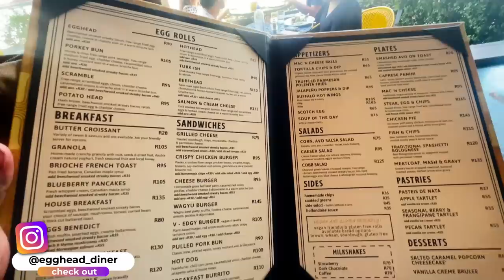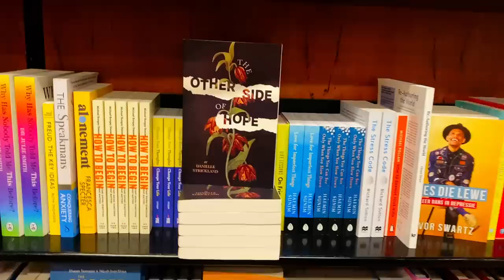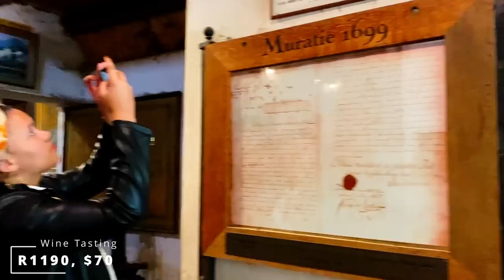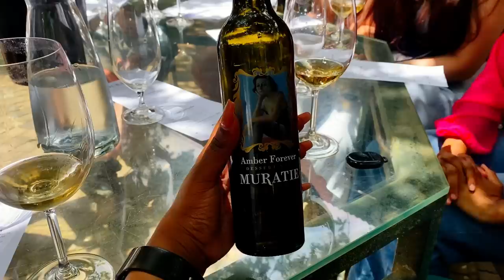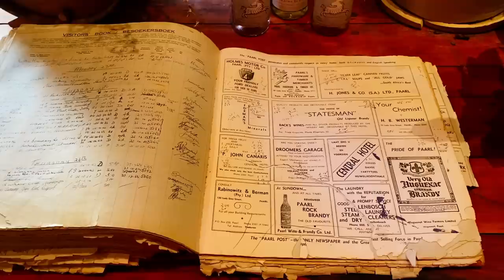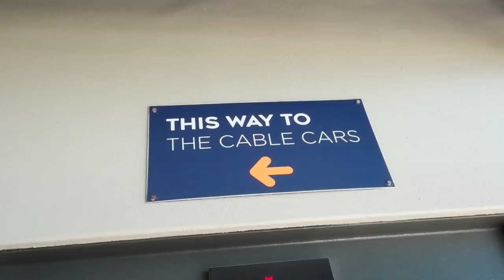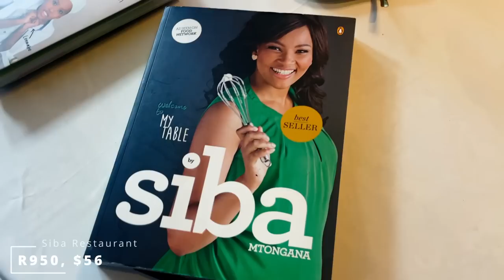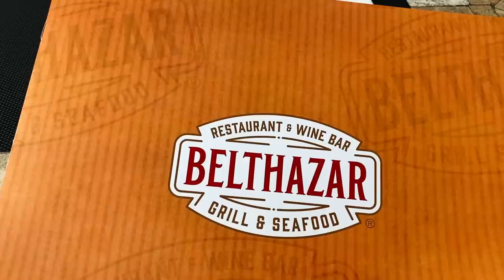Wine Tasting, Amazing Restaurants, Visiting Table Mountain, Shopping & Living in Cape Town 🇿🇦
THINGS TO DO IN CAPE TOWN
Places to Eat in Cape Town

EQUIPMENT WE USE
Camera: Nikon z50/iPhone 11 Pro Max/iPhone 12
Editing Software: Davinci Resolve 18, RX 8 Audio Editor
Lights: Yongnuo YN-600L
Stabilizer: Zyuhin Weebill S, Roxant Pro
Mics: Rode Video Mic Go, Dji Wireless Mic
Drone: DJI Mini 2
MUSIC
where I get my Music